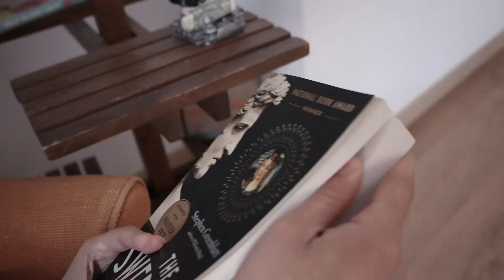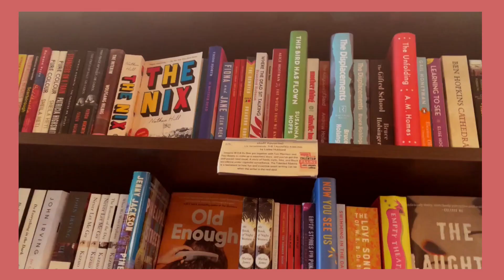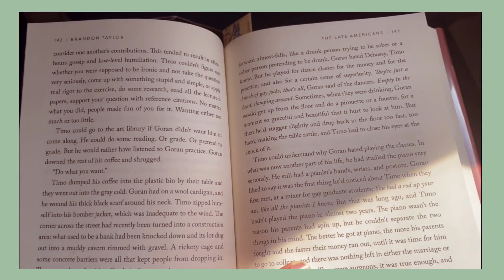Travel Vlog New York & Boston | Books, Friends and More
Thanks to: @litwithkat , @katsfieldnotes  And @ivanainthecity for showing me around! Join me on my first solo trip to New York and Boston :)